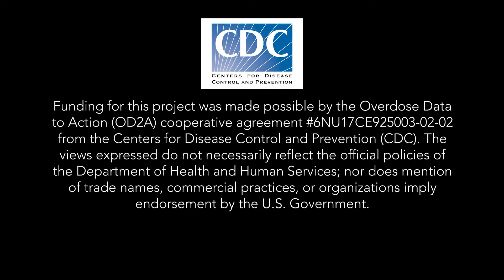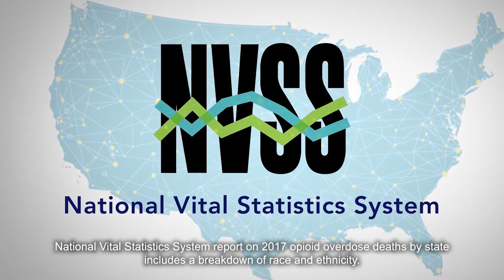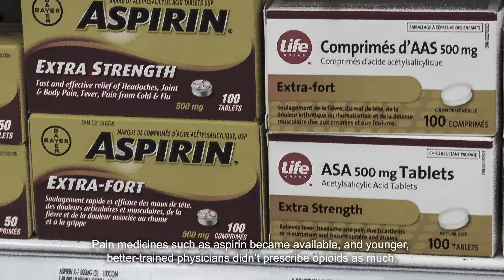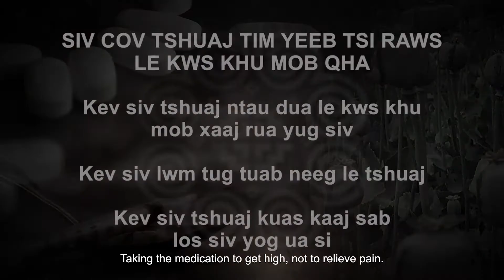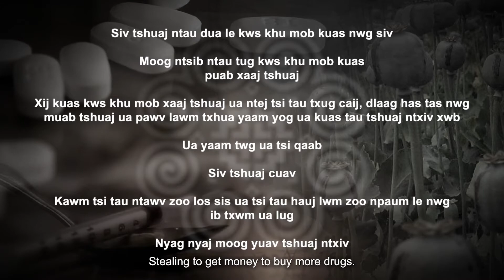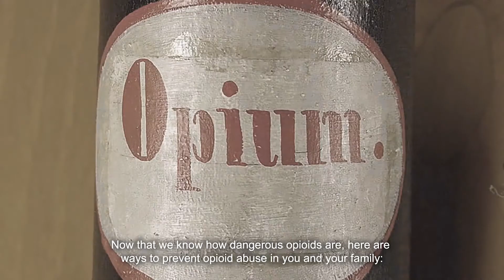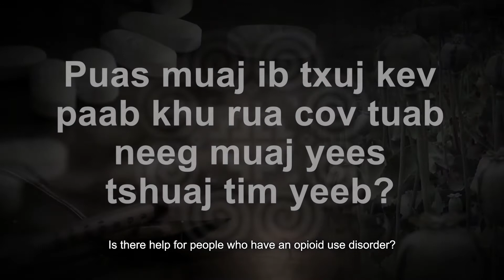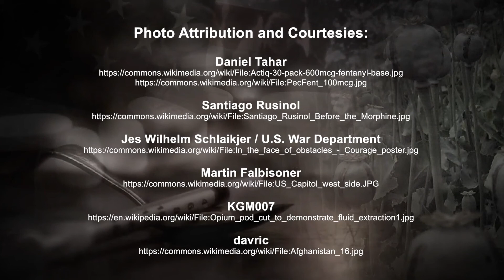Opioid Use and Education by Clan Leader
Learn the dangers of Opioid use.